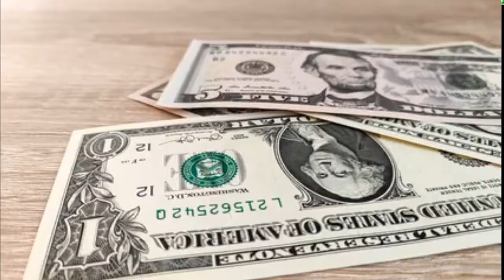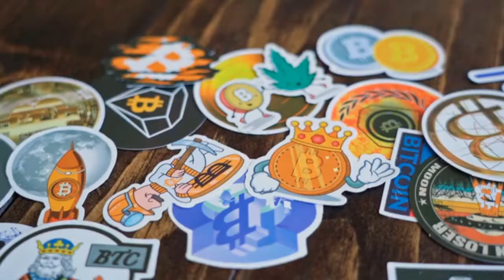जापान देश के बारे में Amazing Fact🤭🤭🤭. About Japan Country.